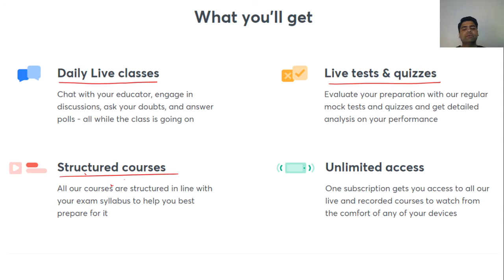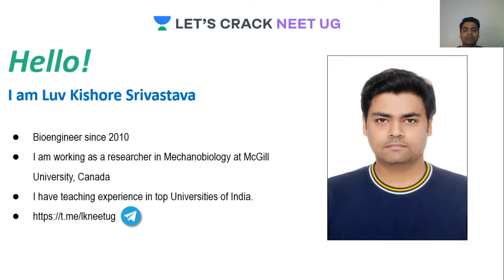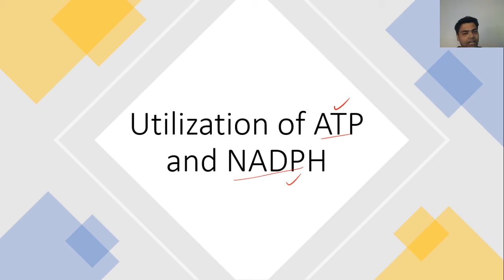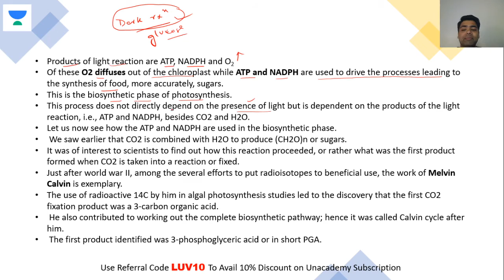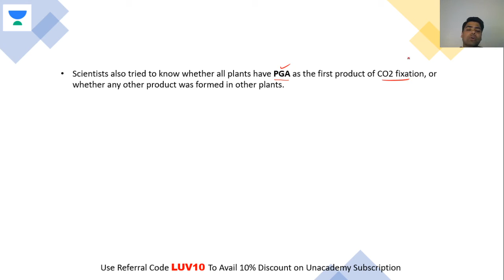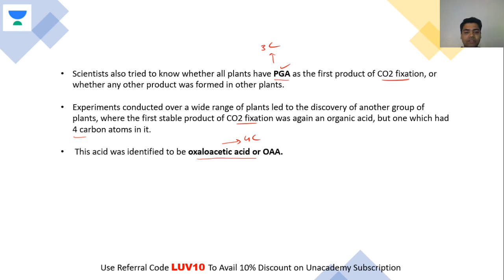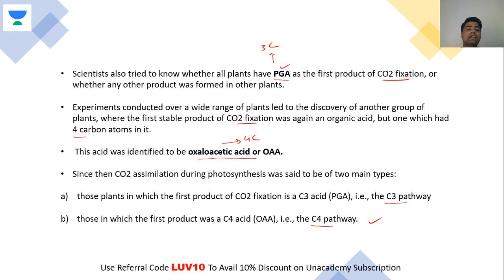ATP and NADPH Utilization | NEET Biology | NEET UG in 10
This bite-sized video covers the details of ATP and NADPH Utilization in a nutshell. NEET UG aspirants should utilize these videos for a quick revision and concept clarity. These bite-sized videos are the best for people looking for concise information to crack the NEET UG with flying colors.

Unacademy Subscription Benefits:

1. Learn from your favorite teacher
2. Dedicated DOUBT sessions
3. One Subscription, Unlimited Access
4. Real-time interaction with Teachers
5. You can ask doubts in a live class
6. Limited students
7. Download the videos & watch offline